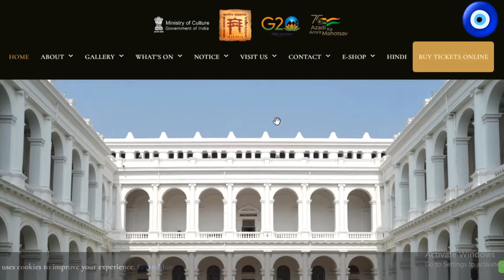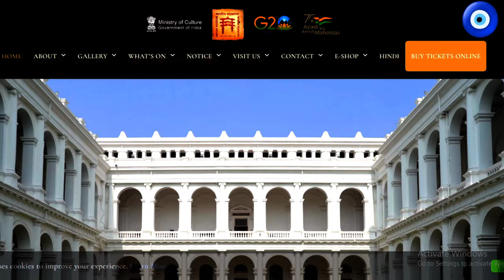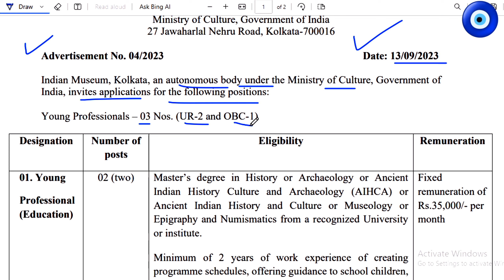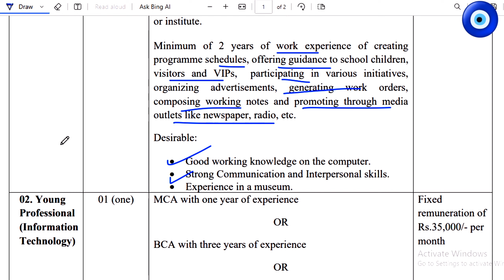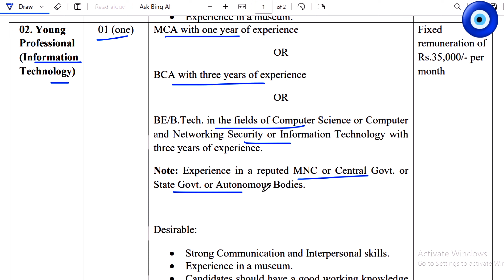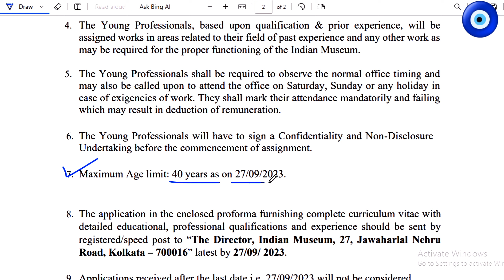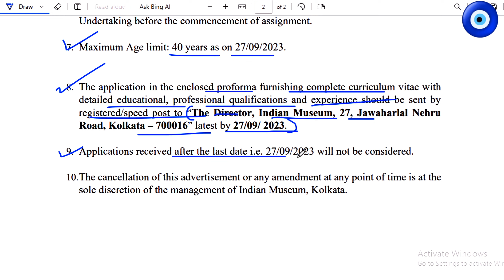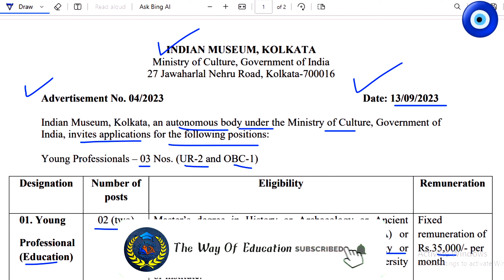🧿 কলকাতা মিউজিয়ামে নিয়োগ ২০২৩ | Kolkata Museum Recruitment 2023 | Job Vacancy 2023|Jobs in Kolkata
2.. 🧿 রাজ্যে বন দপ্তরে নিয়োগ ২০২৩ | WB Forest Recruitment 2023 | Latest Govt Job Vacancy in West Bengal Link :-

6.. GK Class 2 | Food SI/WBP/KP/ WBP Warder GK Class | GK Prepration | Food SI GK Question | Food SI

7.. AI Airports Service Limited Recruitment 2023 | Airport New Vacancy 2023 | Air India New Vacancy 2023

8.. রাজ্যে আয়ুষ প্রকল্পে স্বাস্থ্য কর্মী নিয়োগ ২০২৩ | Latest Govt Job Vacancy in West Bengal | Job Vacancy 2023

9.. SBI PO 2023 Notification | Syllabus | Salary | Age | SBI PO | SBI PO Recruitment 2023 Apply

10.. রাজ্যে জেলা পরিষদে নিয়োগ ২০২৩ | WB Zilla Parishad Recruitment 2023 |Zilla Parishad Recruitment 2023

11.. 🚨 ডিসেম্বরে ফের প্রাথমিক টেট | Primary TET New Vacancy 2023 | Primary TET New Update | Primary TET

13..GK Class 1 | Food SI/WBP/KP/ WBP Warder GK Class | GK Prepration | Food SI GK Question | Food SI

14.. Delhi Police Constable Online Form Fill Up 2023 | Delhi Police Constable Form 2023 |Job Vacancy 2023

15.. রাজ্যে যোগা ইনস্পেক্টর নিয়োগ ২০২৩ | WB Yoga Inspector Recruitment 2023 | Job Vacancy 2023 |Govt Job

𝐘𝐨𝐮𝐫 𝐐𝐮𝐚𝐫𝐫𝐢𝐞𝐬 ::  👇👇

কলকাতা মিউজিয়ামে নিয়োগ ২০২৩
Kolkata Museum Recruitment 2023
Top 5 Government Job Vacancy In September 2023

👉👉 𝐕𝐢𝐝𝐞𝐨 𝐂𝐡𝐚𝐩𝐭𝐞𝐫 ::

00:00 Intro
00:20 Subject Matter
08:35 Ending